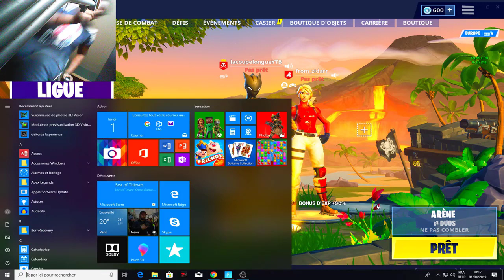Je casse 2 verres et je me coupe le doigt A CAUSE DE FORTNITE !